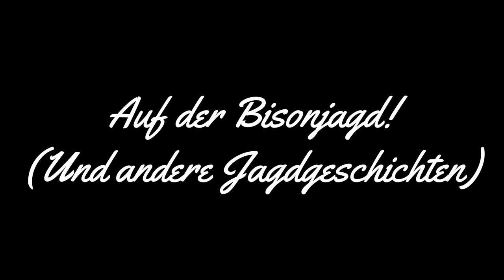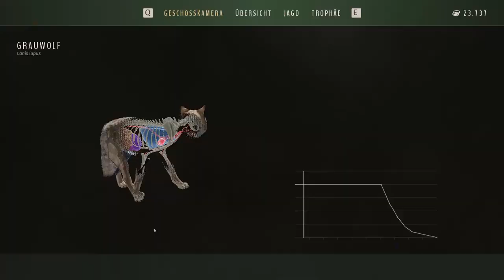Let´s Play Way of the Hunter Alaska #72 Auf großer Bisonjagd! [German, Deutsch] [HD]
Ich nehme euch heute mit auf eine weitere Jagd in der brandneuen Jagdsimulation Way of the Hunter ! Bei diesem authentischen Jagderlebnis erkunden wir eine riesige Open-World sowohl in den USA als auch Europa. Eine Kombination aus liebevoll detaillierten Landschaften sowie Tier & Waffenmodellen , machen dieses Spiel auch Optisch zu einem hingucker!

Heute begebe ich mich an die Aufgaben zur freischaltung der Regenwaldinsel , doch hierbei mache ich einen schweren fehler den es zu beheben gilt...

Folgenübersicht :

Intro: 00:00-02:30
Wildbeobachtung 02:31-18:30
Im Fadenkreuz 18:31-21:40
Wolfsjagd mit der Armbrust 21:41-27:10
Ein letzter Versuch  27:11-31:10
Outro 31:11-32:50

Wie hat euch die heutige Folge gefallen ?

Lg ZnaS Gaming

Spiel : Way of the Hunter von Nine Rocks Games